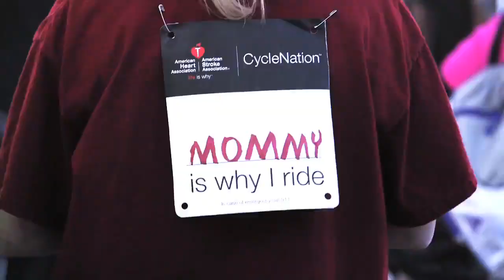2017 Coldwell Banker and Cycle Nation Denver